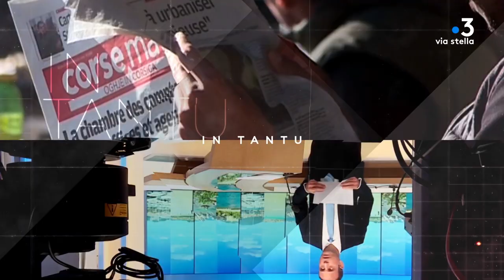In Tantu du 31/03/2023 - Rivista